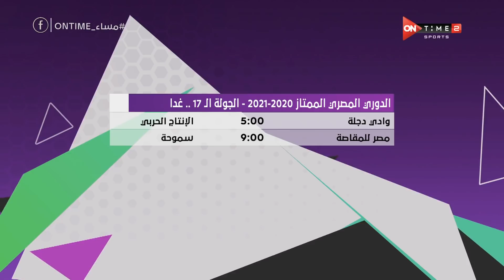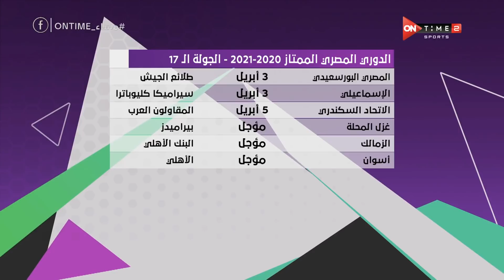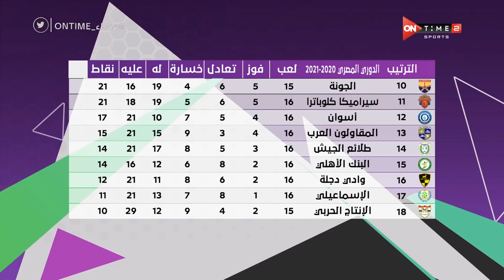مساء ONTime - مدحت شلبي يستعرض جدول ترتيب الدوري العام قبل انطلاق مواجهات الجولة الـ 17